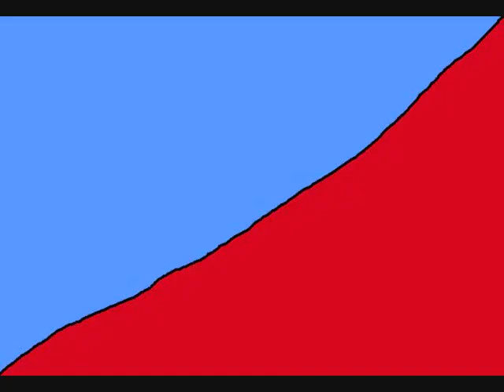Tokyo Love Song by the Arrogant Worms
I had a love that was so bright
I used to dream of her each night
And rush to her side every morning (whoooo!)
I had her all to myself
We never noticed anyone else
We didnt even hear the radio warning

Our love was no joke you know
It was the talk of downtown tokyo
Well be happy forever, I promised her
But just as I proposed
Her feet were made to touch her nose..
As she was crushed by a japanese monster! (ahhh.. ahhh.. ahhh.. ahhhh!! godzilla!!)

Our love was so true
But now shes three-foot-two
And she used to be five-foot-eleven
Her death was unintentional
But now shes two-dimensional
My angel is truly in heaven.

Shes the one Id kiss and hug
Till she was crushed like a bug
I guess its hard to
See a monster above you.

She said shed save her heart for me
But now its there for all to see
And her last words to me
Were i. arghhh!

Take it, george!

She was young (so young)
And sweet (so sweet)
But now shes part (shes part)
Of the street (the street)
I want (so much)
To have her back (come back)
So Ill get a putty knife so I can scrape her from the crack.

E you might need a wire brush.